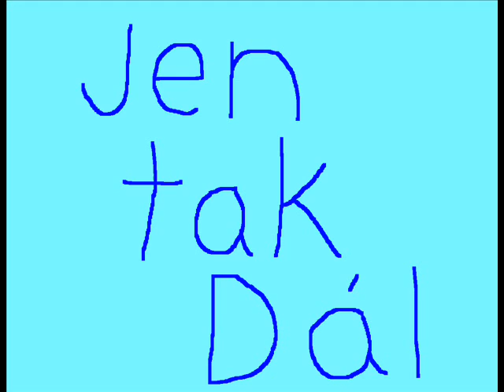Jan Rajnoch FK MB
Jan Rajnoch is the best, video and photos about Rajnoch and FK MB